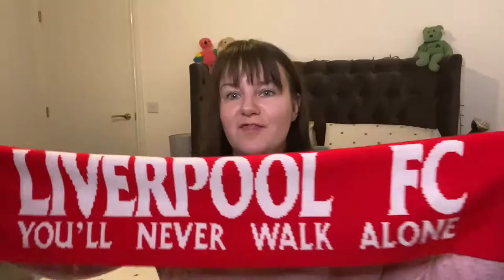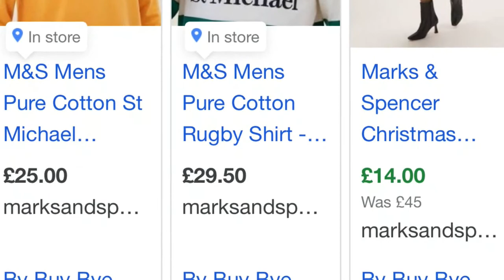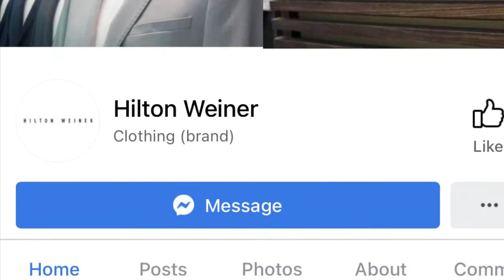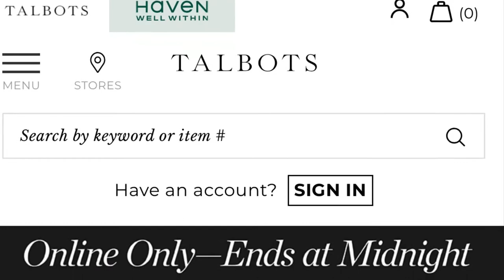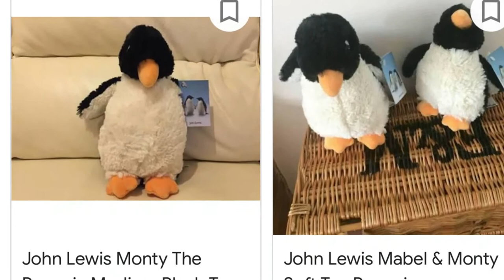LAST CARBOOT OF 2021 SALE FINDS HAUL - 11 SHOOTASH| tazwells12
Hiya, 😀
Welcome to my newest video of - (LAST CARBOOT OF 2021 SALE FINDS HAUL  - 11 SHOOTASH)

Hope you like my video's. (Hope these videos are keeping you entertained, please do keep safe while we go about our daily lives now!)

Please give them a thumbs up if you like the video. 👍👍